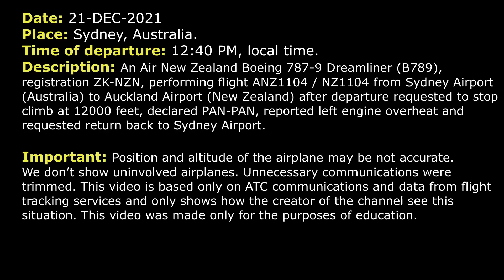Engine overheat. PAN-PAN | Air New Zealand Boeing 787-9 | Sydney, ATC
THIS VIDEO IS A RECONSTRUCTION OF THE FOLLOWING SITUATION IN FLIGHT:

21-DEC-2021. An Air New Zealand Boeing 787-9 Dreamliner (B789), registration ZK-NZN, performing flight ANZ1104 / NZ1104 from Sydney Airport (Australia) to Auckland Airport (New Zealand) after departure requested to stop climb at 12000 feet, declared PAN-PAN, reported left engine overheat and requested return back to Sydney Airport.

TEXT VERSION OF COMMUNICATIONS (Read if subtitles in video were fast):

ANZ1104: Sydney Departure, good day, New Zealand 1104 Heavy, through 1400 climbing 12000.
DEPARTURE: New Zealand 1104 Heavy, Departure, good day, identified.
DEPARTURE: New Zealand 1104, climb via SID to FL280.
ANX1104: Climb via the SID to FL280, New Zealand 1104.
DEPARTURE: New Zealand 1104, cleared direct to GEROS, FL280.
ANZ1104: Direct GEROS, FL280, New Zealand 1104.
ANZ1104: New Zealand 1104, we got a technical problem, we’d like to level at 12000.
DEPARTURE: New Zealand 1104, understood, so climb to FL120.
ANZ1104: Okay, stop climb at 120, we’ll get back to you, New Zealand 1104.
DEPARTURE: New Zealand 1104, understood.
ANZ1104: Sydney, New Zealand 1104, PAN-PAN-PAN, we have an overheat, engine running on idle, left engine, we’d like to return for landing.
DEPARTURE: New Zealand 1104 Heavy, Sydney Departure, roger PAN-PAN. And turn left heading 360.
ANZ1104: Left heading 360, New Zealand 1104.
DEPARTURE: New Zealand 1104, you are ready to land and require services on the ground?
ANZ1104: Yeah, we will be ready for a long final on to RW 16R. Don't think we'll require services, New Zealand 1104.
DEPARTURE: New Zealand 1104, say again the nature of the emergency.
ANZ1104: We have an overheat on the left engine.
DEPARTURE: New Zealand 1104, thanks.
DEPARTURE: New Zealand 1104 Heavy, when ready descend to 10000, Sydney QNH is 1011.
ANZ1104: 10000, New Zealand 1104, 1011.
DEPARTURE: New Zealand 1104, when you’re able, request the number of POB and any dangerous goods.
ANZ1104: We got 9 POB and no dangerous goods.
DEPARTURE: New Zealand 1104, thank you.
ANZ1104: Correction, we got about 11 POB.
DEPARTURE: New Zealand 1104, turn left heading 320.
ANZ1104: Left heading 320, New Zealand 1104.
DEPARTURE: New Zealand 1104, descend to 6000.
ANZ1104: Descending 6000, New Zealand 1104.
DEPARTURE: New Zealand 1104, contact Approach 124.4.
ANZ1104: 124.4, New Zealand 1104.
COMMENTS: Unfortunately, next frequency is not available. We’ll hear New Zealand 1104 on the frequency of Tower controller.
ANZ1104: Sydney Tower, good day, New Zealand 1104 Heavy, ILS 16R.
TOWER: New Zealand 1104 Heavy, Sydney Tower, PAN acknowledged.
ANZ1104: Thank you.
TOWER: New Zealand 1104, the wind is 140 degrees 11 knots, RW 16R cleared to land.
ANZ1104: Cleared to land 16R, New Zealand 1104.
TOWER: New Zealand 1104, If you can make it, A4.
ANZ1104: …
TOWER: New Zealand 1104, roger, call Ground on 126.5.
ANZ1104: 126.5, New Zealand 1104.
COMMENTS: Unfortunately, Ground frequency is not available. They returned to the gate. That’s all. Thanks.

HOW I DO VIDEOS:
1) I monitor media, airspace, looking for any non-standard, emergency and interesting situation.
2) I find communications of ATC unit for the period of time I need.
3) I take only phrases between air traffic controller and selected flight.
4) I find a flight path of selected aircraft.
5) I make an animation (early couple of videos don’t have animation) of flight path and aircraft, where the aircraft goes on his route.
6) When I edit video I put phrases of communications to specific points in video (in tandem with animation).
7) Together with my comments (voice and text) I edit and make a reconstruction of emergency, non-standard and interesting situation in flight.